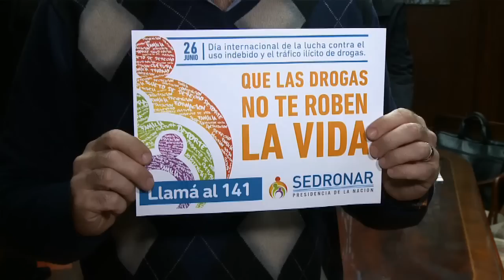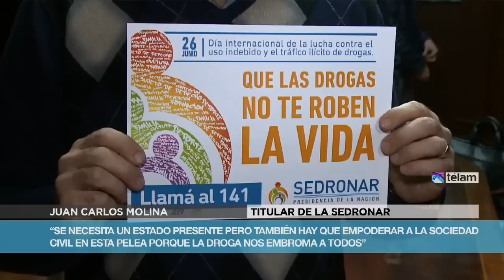Molina: "Nuestro mensaje a los chicos y chicas es cuidá tu vida"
El problema del abuso de las drogas "no es sólo del Estado sino de toda la sociedad", aseguró hoy el titular de la Sedronar, Juan Carlos Molina, quien llamó la atención sobre el "cambio de paradigma" porque "ya no estamos con el mensaje de `no te drogues` sino con el de `cuidá tu vida`".

El funcionario presentó hoy el nuevo número gratuito 141 de orientación telefónica ante problemas relacionados con el consumo abusivo, en vísperas del "Día internacional de la lucha contra el uso indebido y el tráfico ilícito de drogas" que se celebra mañana.

El nuevo número simplifica el anterior 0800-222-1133 y estará disponible las 24 horas, informó Molina, en la sede de la Secretaría de Programación para la Prevención de la Drogadicción y la Lucha contra el Narcotráfico.

"Ahora, todo aquel que necesite una mano porque él, un familiar o un amigo tiene problemas con las adicciones, marcando estos tres números va a encontrar una voz amiga para acompañarlo en este proceso de cambio", contó el funcionario.

Según cifras del Sedronar, las llamadas experimentaron "un crecimiento de 1.200 por ciento" desde febrero, cuando el 0-800 comenzó a ser difundido en el marco de un spot publicitario que se emite durante la transmisión de Fútbol para Todos. Por lo que se espera que la simplificación contribuya también a ese incremento.

"Hemos aumentado llamativamente el número de llamados telefónicos, pero también de becas. Teníamos una meta de 2.000 becas anuales para que chicos vulnerables con problemas de adicciones puedan ir a comunidades terapéuticas, y ya en mayo teníamos 2.200 entregadas, con lo cual el tema estaba y había que darle respuesta", agregó.

"Nosotros hacemos una gran apuesta a que la droga no nos robe la vida, no estamos con el mensaje: `no te drogues`, sino con el de `cuidá tu vida`. Lo miramos en positivo: vale la pena vivir la vida y vale la pena soñar", dijo Molina.

El funcionario pidió hacer "un gran llamado de conciencia porque esto es un problema de todos. Se necesita un Estado presente, pero también empoderar a la sociedad civil en esta pelea a partir de entender que la droga nos embroma a todos: escuela, casa, familia, a los pibes, divide, destruye a los amigos, al trabajo".

"Todos nos tenemos que involucrar, pero sin crear paranoias. No tenemos que pensar que todos los drogadictos son chorros y malos sino poner las cosas en su justo lugar con una apuesta a la vida.", agregó.

En 1987 la Asamblea de las Naciones Unidas instituyó el 26 de junio como Día Internacional de la Lucha contra el Uso Indebido y el Tráfico Ilícito de Drogas, que este año tiene como tema "Un mensaje de esperanza: Los trastornos por uso de drogas son prevenibles y tratables".

En Buenos Aires, la conmemoración de esta jornada por parte del Sedronar incluirá la iluminación en color verde de la Casa Rosada, el Congreso y el Banco Nación a partir de las 18 de hoy, así como intervenciones artísticas en distintas estaciones del subte y la instalación de un stand en la Plaza de Mayo.

"Van a estar los edificios públicos del color verde, que es el color que hemos elegido de la Sedronar, de la esperanza, de que se puede caminar en una nueva mirada de vida. Vamos a tener actividades culturales promocionándonos en los subtes, los trenes, haciendo este llamado de conciencia de que la vida vale la pena ser vivida sin drogas", concluyó.